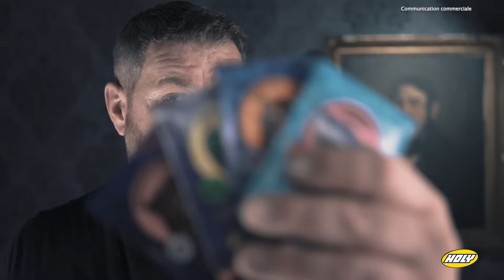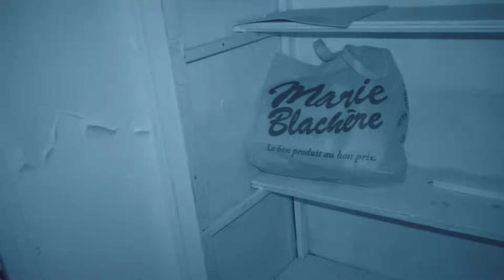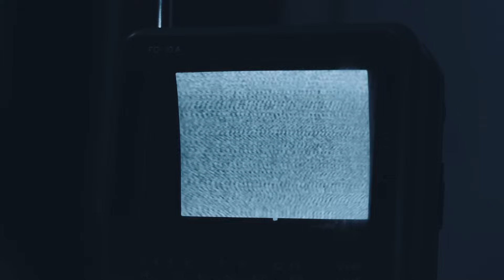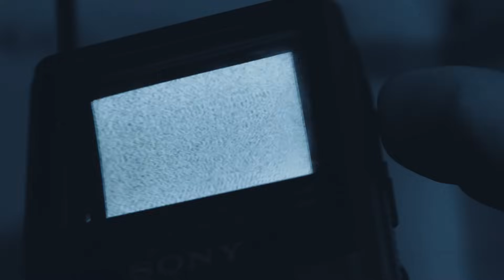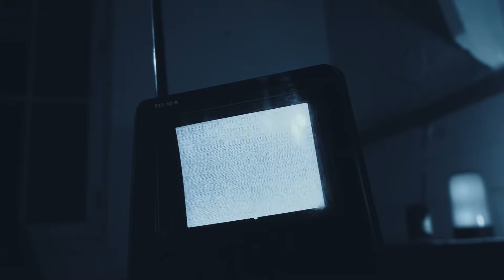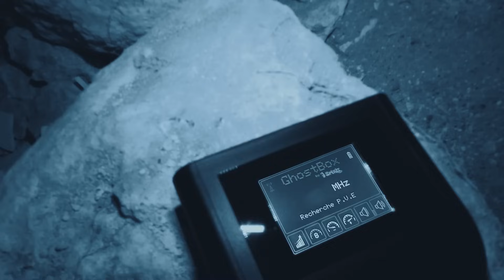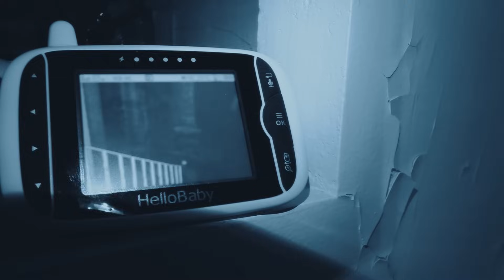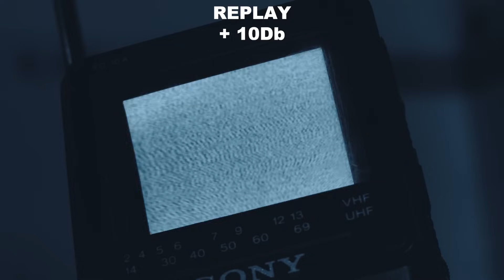MON BABYPHONE a FILMÉ QUELQUE CHOSE pendant notre SOMMEIL (enquête paranormale)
Si tout comme moi vous avez besoin d'un coup de boost et que vous faites attention aux calories et à consommer plus sain alors Holy est la marque de boisson qu'il vous faut.
Pour profiter de la gamme de produits Holy cliquez ci-dessous
et n'oubliez pas, avec mon code promo JEAN5 vous bénéficiez de 5€ de réduction sur votre 1ère commande et pour bénéficier de 10% sur toutes vos prochaines commandes Holy utilisez mon autre code promo JEAN.
Merci à Holy.

ME CONTACTER? veuillez m'écrire via mon adresse mail pro:
AVEC QUOI JE FILME?
caméra principale:
SONY a7iii

Caméra secondaire:
SONY AX53 avec option (Night shot)

3eme camera:
DJI OSMO POCKET 2

DRONE:
DJI MINI 2

Micro(1) RODE VIDEO:

Micro(2) cravate RODE:

AVEC QUOI JE M'ECLAIRE ?

panneau LED:

lampe torche:

Vous avez envie de soutenir mon travail? ou participer à l'un des mes nombreux projets? Vous pouvez le faire en faisant un don sur l'un des ces sites de cagnotte en ligne (Ces sites sont surs et sécurisés)

Où
Sur Utip:

caméra principale:
SONY a7iii

DRONE:
DJI MINI 2

Micro(1) RODE VIDEO:

Micro(2) cravate RODE:

panneau LED:

lampe torche:

Où
Sur Utip:

Vous êtes nombreux à me demander: "quelle est la meilleure camera pour débuter?"
pour débuter je vous conseil pour les petit budget, le Smartphone de bonne qualité comme un SAMSUNG s20, iPhone 14 ou un très bon Xiaomi 11T pro.
Pour les budget plus conséquent, il y a les camera type GoPro HERO10 ou encore la Sony AX-55 ou la PANASONIC HC-VX990.
Mais pour moi, le top du top ce sont les boitiers hybrides comme un CANON EOS R6, un Nikon Z6 mais pour moi il n'y a pas mieux que Sony avec le a7iii le a7iv ou l'incroyable a7siii mais si vous décidez de partir sur un boitier hybride il ne faut pas négliger les objectifs et préférer des marque comme TAMRON, SIGMA et surtout se méfier des marques peu connue.
Une fois qu'on a filmé il faut passé au montage vidéo, pour ça, je travaille avec PREMIERE PRO mais il faut un ordinateur performent pour faire tourner PREMIERE PRO, pour ma part, j'utilise un PowerLab PC PRO avec une carte graphique GIGABYTE GeForce RTX 3090 mais j'ai également un APPLE Macbook air.
J'espère que mes conseils vous aurons aidé à faire votre choix.
Soyer créatif et amusez vous.